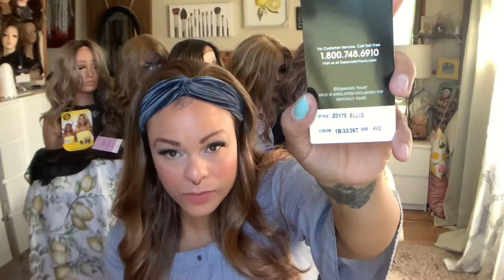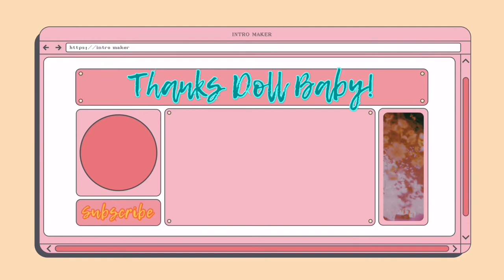Don't Be Fooled By MARKETING! Especially Yours ELLIS Headband Wig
You may be familiar with Paula Young...but do you know her sister site Especially Yours?!  Though these sites are marketed to different demographics DON'T BE FOOLED! They have the same great quality and sometimes even better prices!  In this video, I am reviewing Ellis in the color 1B3326T, a realistic density, long, synthetic, headband wig.

Wig Deets ▶
Brand: Especially Yours
Name:  Ellis
Color:  1B3326T
Price: I purchased her for under $40

Want to learn more about wearing wigs? Wig Wearer Essentials is BURSTING with wig wearing information, lessons, tips, and resources. Whether you are NEW to wigs or how been wearing wigs for a while, I guarantee you will learn something of valuable!

I reserve the right to moderate subscribers and comments as I see fit for the atmosphere of this channel and wellbeing of the viewers.